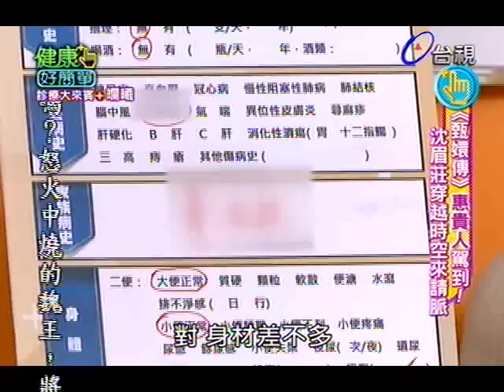健康好簡單 2013-04-16 pt.1/5 診療來賓 斕曦